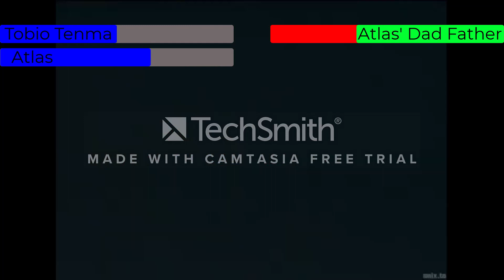Astro Boy vs. Atlas with healthbars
Atlas his father dad and then Tobio was discored with fighting.